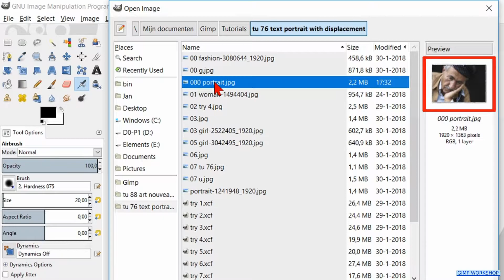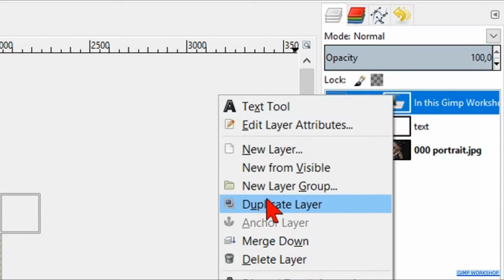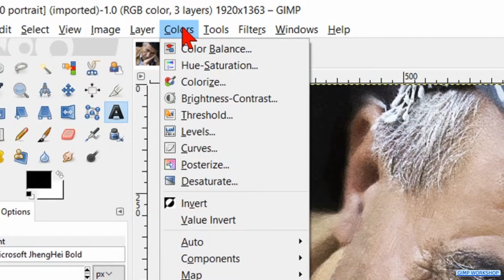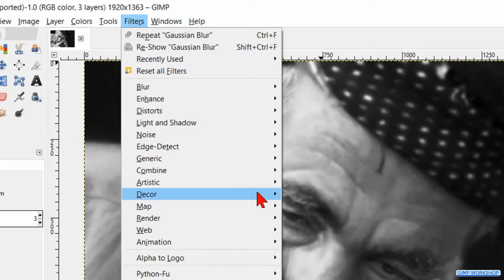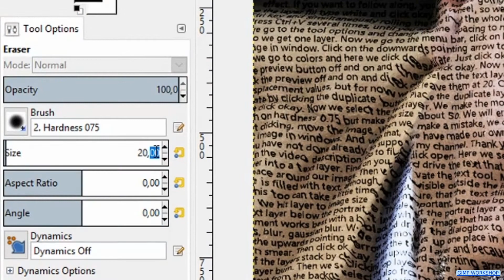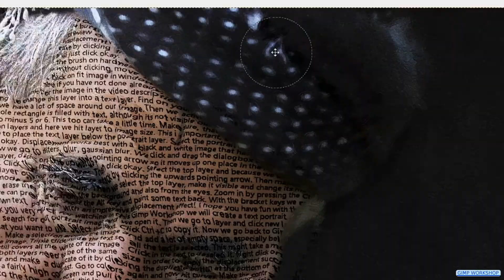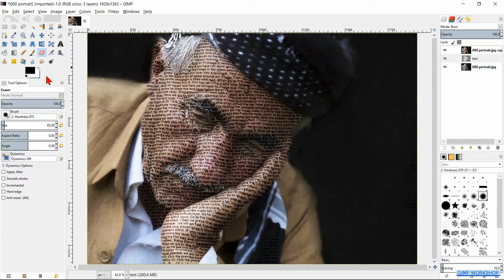Gimp: Text Portrait With Displacement Map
Gimp: Text portrait with displacement map. Easy to follow, step by step tutorial. Enjoy!

NOTE FOR GIMP 2.10 USERS: 1- Make the text size about 20. 2- Make the gaussian blur about 3 or 4. 2- The displace filter: click on Aux output 2 and double click the b&w girl image. Make the horizontal and the vertical displace about 20.

Sorry for my 'home made' English ;-)

I hope you have fun, making, or just watching this tutorial. If that is the case, please be so kind to give it thumbs up, maybe post a nice comment, and subscribe if you have not done already, to support my channel. I would appreciate that very much! Speaking about buttons: there is also a 'Coffee for Jan' button on the channel page ;-)